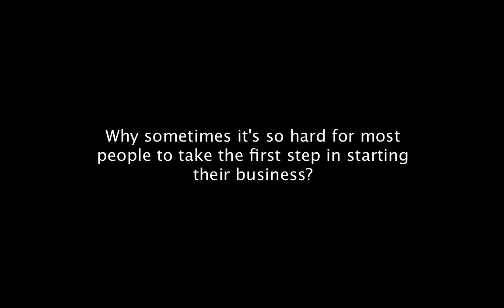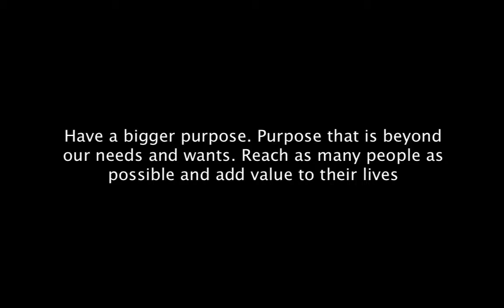Tuning Your Mindset For Real Success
Guys... check out this FREE Video - The "Steve Jobs Question" That Took Jason Capital From Broke To Millionaire, In Under 9 Months..